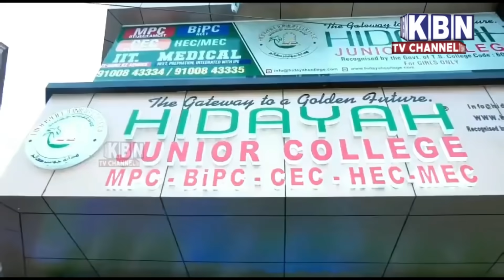Speed News | 23-07-21 | 20 News | Kbn News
Speed News | 23-07-21 | 20 News | Kbn News | Hyderabad News| Must Watch | Kbn Urdu News Channel Hyd | For More Watch at